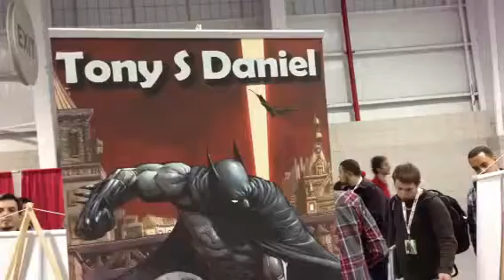Tony Daniel Joker Sketch at Comic Con